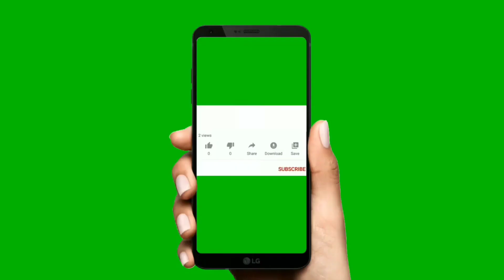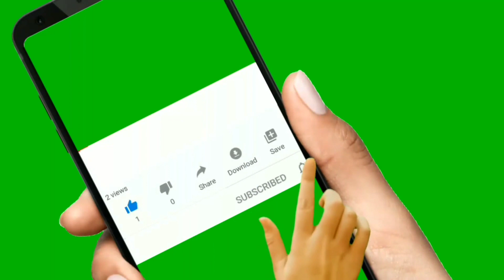superstar singer | sony tv| शिव बाबा की कृपा से यह बच्चा बना सुपरस्टार सिंगर | Pratyush Anand| shiva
Pratyush Anand is an Indian singer and aspiring musician. He participated in the 2nd season of Sony’s singing reality show Superstar Singer judged by Himesh Reshammiya, Alka Yagnik, and Javed Ali. He is originally from Bhopal, Madhya Pradesh.

प्रत्युष आनंद  इन दिनों सोनी टीवी के सिंगिंग रियेलिटी शो ‘सुपर स्टार सिंगर 2’ में नजर आ रहे हैं। आडिशन में बेताब दिल की तमन्ना यही है... गाने के बाद उन्होंने पीछे मुड़कर नहीं दिखा। बता दें कि इस शो में देशभर से करीब 15 बच्चों का चुनाव किया गया था, जिसमें 13 साल के प्रत्युष भी शामिल हैं।

is 10 years old Hindi and English news digital platform that work as a reflection of the society. It helps in bridging the gap between the users and the current happenings in the society all around the world.